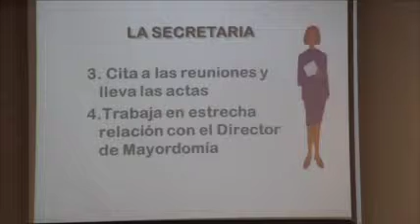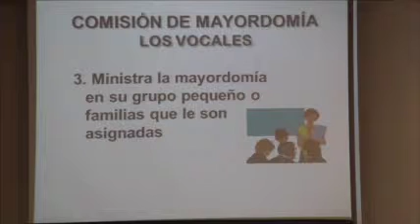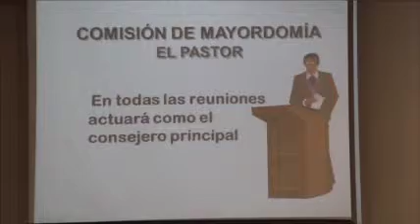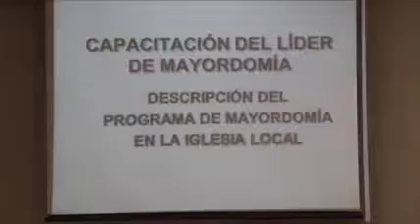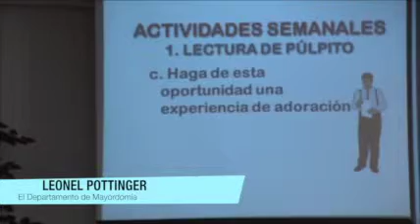4 El Departamento de Mayordomia Pottinger Small